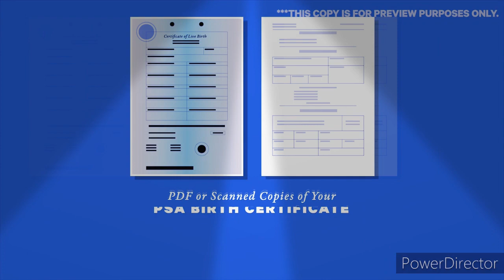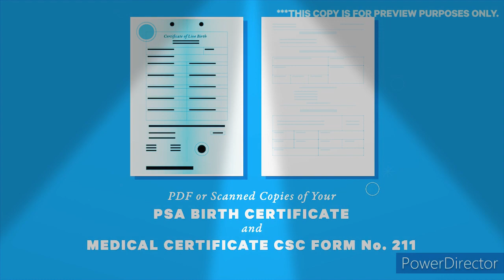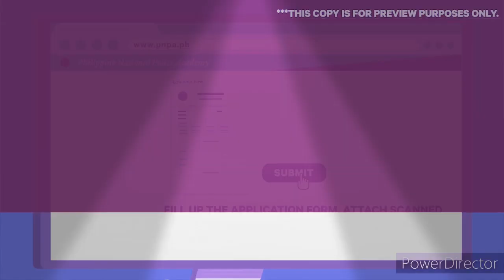PNPA-CAT 2020 online application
This video is showing how to apply online application in PNPA-CAT.
this is the procedure of Online application. bagaman, naantala ng COVID-19 ay kung magkakaroon ulit online application for PNPA-CAT ay ganito po ang steps.

Sa mga may mabubuting loob jan mga idol at para mapa-improve pa natin ang paggawa ng ating videos at patuloy rin na makapagbigay impormasyon ay tumtanggap po kami ng donation through GCASH. please send any amount to this Gcash # 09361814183. then PM me sa Facebook page namin na GoldenHand Man.

Maraming salamat!!! 🤗😊😘 God Bless U.. Sana'y makamit mo ang iyong pangarap!!!

Courtesy of PNPA Lakan.